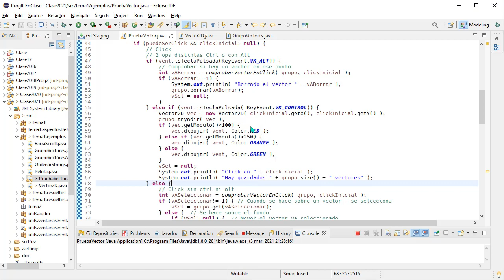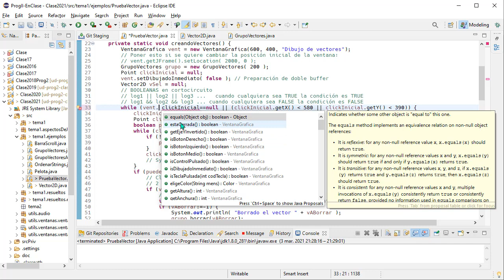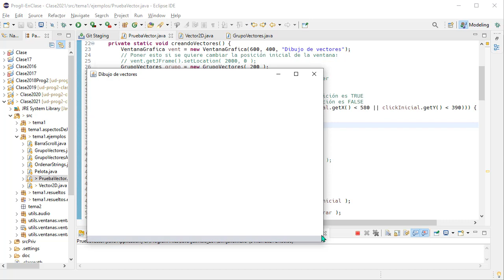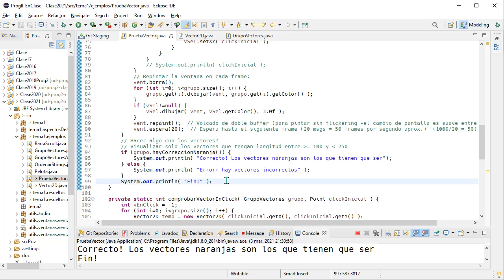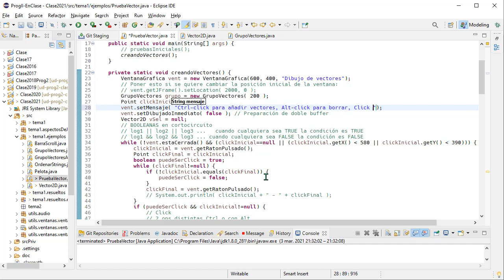Prog2 01 08 - Ejercicios cierre y mensajes de ventana